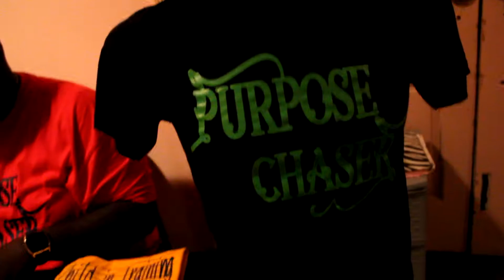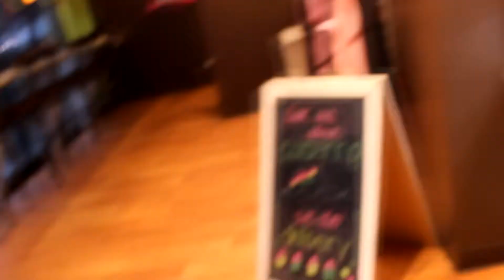Girls Trip to Savannah G.A (Part 1)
Hello Everyone. I am back with another vlog!! Several of the ladies from the church went on a trip to Savannah Georgia to support one of our Pastors a a When Women Worship Conference. After the conference we were able to visit some of the most visited spots in Savannah...

ITEMS YOU SEE US USE REGULARLY:
+ NutriBullet